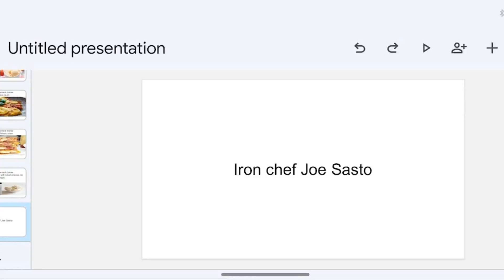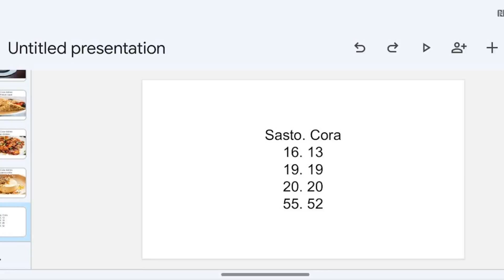Sasto vs Cora results